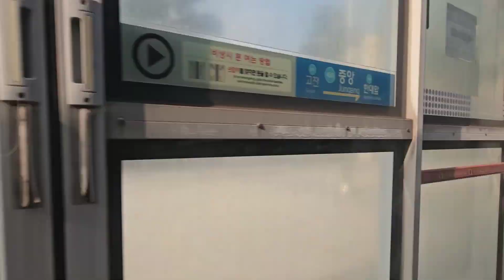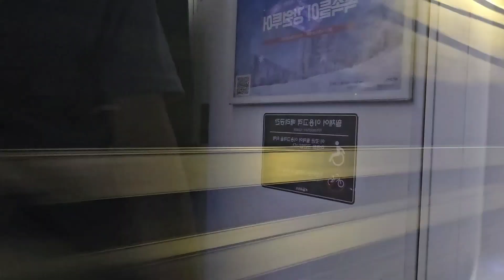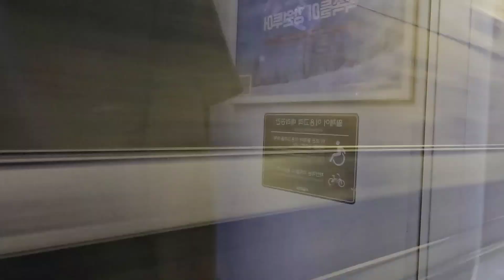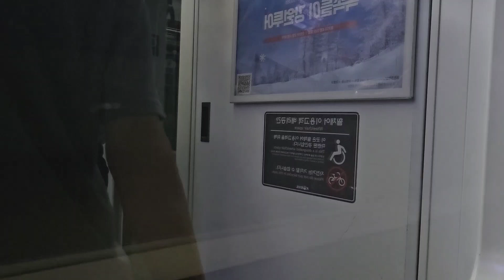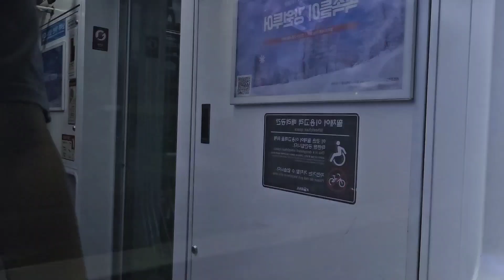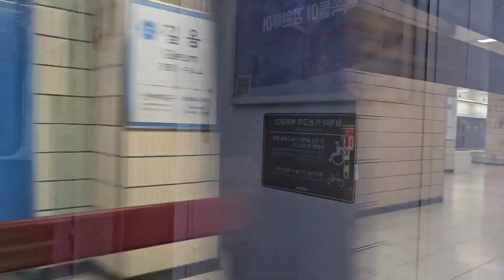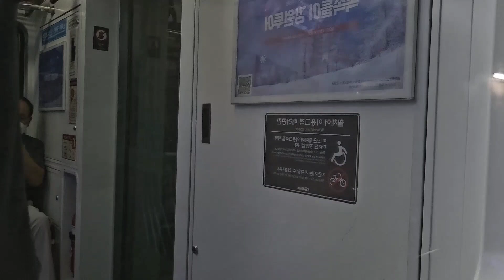4호선 전동열차 안산 ~ 당고개 16배속 주행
안산역을 출발하여 당고개역까지 운행하는 4호선 전동열차의 16배속 주행 영상입니다.

탑승 열차: 4호선 K4326열차 안산 → 초지 → 고잔 → 중앙 → 한대앞 → 상록수 → 반월 → 대야미 → 수리산 → 산본 → 금정 → 범계 → 평촌 → 인덕원 → 정부과천청사 → 과천 → 대공원 → 경마공원 → 선바위 → 남태령 → 사당 → 이수  → 동작 → 이촌 → 신용산 → 삼각지 → 숙대입구 → 서울역 → 회현 → 명동 → 충무로 → 동대문역사문화공원 → 동대문  → 혜화 → 한성대입구 → 성신여대입구 → 길음 → 미아사거리 → 미아 → 수유 → 쌍문 → 창동 → 노원 → 상계 → 당고개

탑승 차량: 한국철도공사 341000호대 3차분(341B28편성)

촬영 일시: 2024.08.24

00:00 시작
00:10 안산역 → 초지역
00:21 초지역 → 고잔역
00:30 고잔역 → 중앙역
00:38 중앙역 → 한대앞역
00:46 한대앞역 → 상록수역
00:55 상록수역 → 반월역
01:08 반월역 → 대야미역
01:17 대야미역 → 수리산역
01:29 수리산역 → 산본역
01:36 산본역 → 금정역
01:53 금정역 → 범계역
02:06 범계역 → 평촌역
02:14 평촌역 → 인덕원역
02:24 인덕원역 → 정부과천청사역
02:38 정부과천청사역 → 과천역
02:47 과천역 → 대공원역
02:54 대공원역 → 경마공원역
03:01 경마공원역 → 선바위역
03:08 선바위역 → 남태령역
03:20 남태령역 → 사당역
03:31 사당역 → 이수역
03:41 이수역 → 동작역
03:51 동작역 → 이촌역
04:08 이촌역 → 신용산역
04:16 신용산역 → 삼각지역
04:23 삼각지역 → 숙대입구역
04:32 숙대입구역 → 서울역
04:39 서울역 → 회현역
04:47 회현역 → 명동역
04:53 명동역 → 충무로역
04:59 충무로역 → 동대문역사문화공원
05:08 동대문역사문화공원역 → 동대문역
05:15 동대문역 → 혜화역
05:25 혜화역 → 한성대입구역
05:32 한성대입구역 → 성신여대입구역
05:39 성신여대입구역 → 길음역
05:48 길음역 → 미아사거리역
05:56 미아사거리역 → 미아역
06:05 미아역 → 수유역
06:14 수유역 → 쌍문역
06:23 쌍문역 → 창동역
06:32 창동역 → 노원역
06:41 노원역 → 상계역
06:49 상계역 → 당고개역